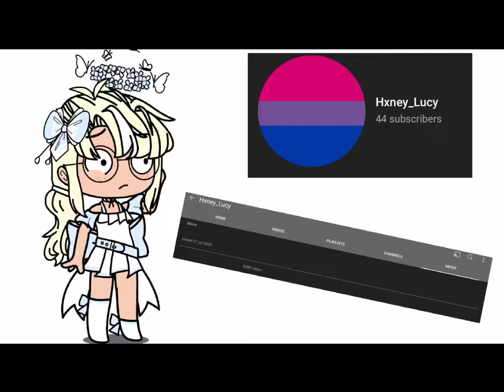My actual lord- 😭😭🤞🏻🤞🏻❤️❤️